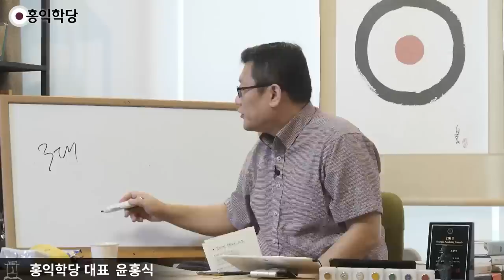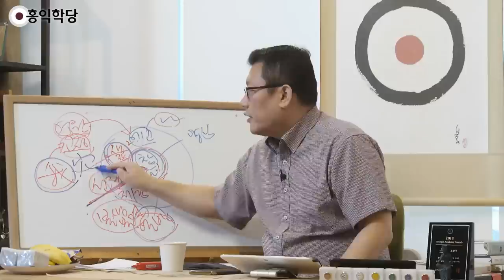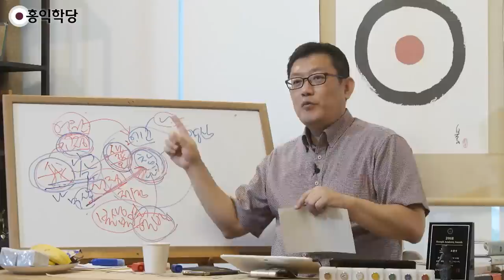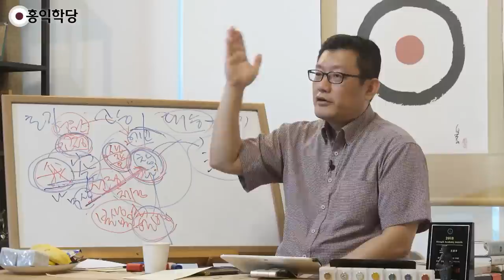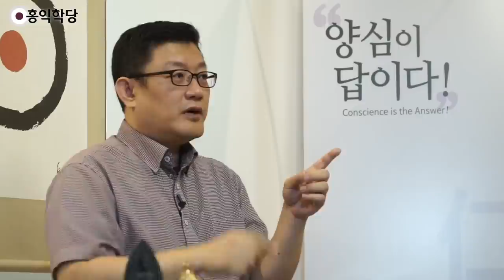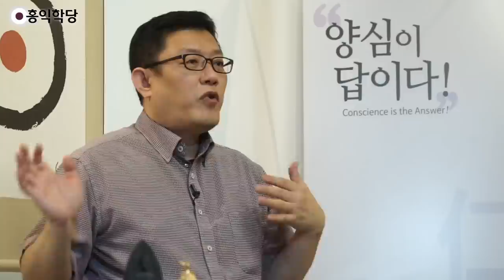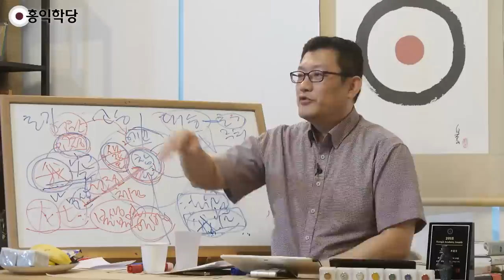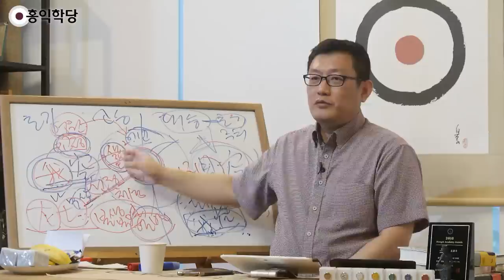[홍익학당] 사바세계를 구제하는 반야바라밀(191006)_A918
참고자료: '팔천송반야경', 전순환, 불광출판사

191006  일요